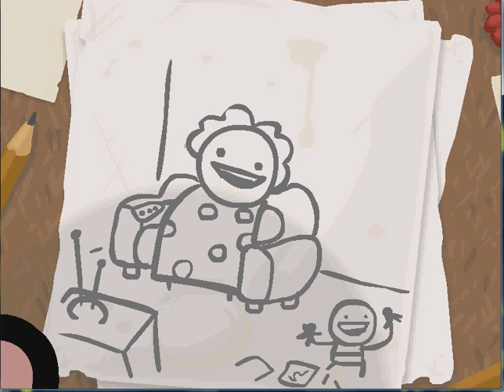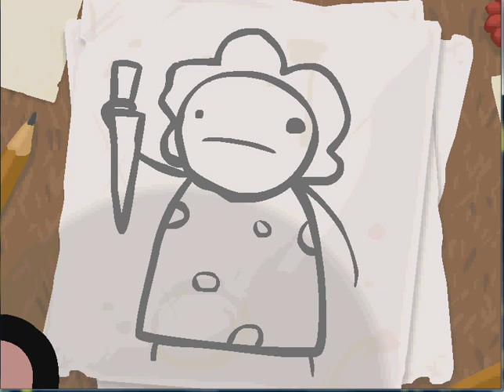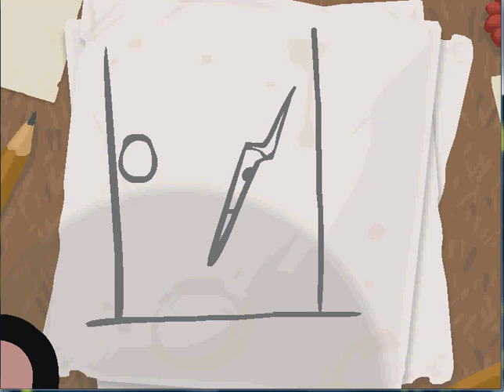Let's Play The Binding of Isaac!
Or, alternatively: Let's Play Fetus 2!